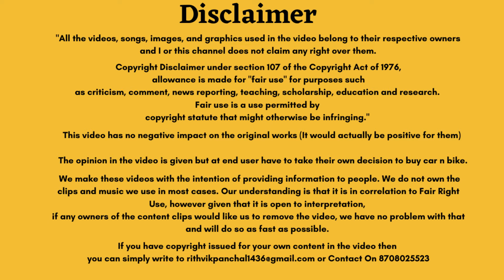Upcoming Tata Cars In India 2021 | एक से बढ़कर एक Car Aane Waali Hai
Waiting to find out what the  tata car manufacture  bringing to India? Well, you can find the complete list of upcoming tata cars in India in this video.😉 So enjoy the video and also don't forget to like and share the video and also do subscribe caroctane.